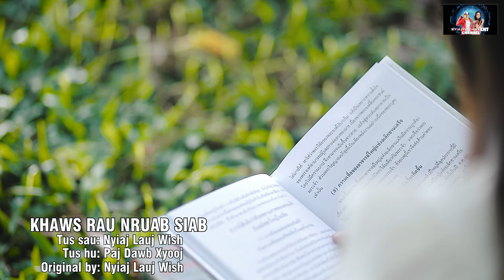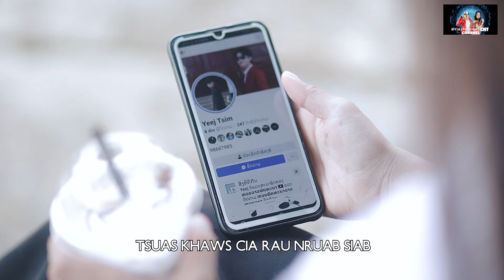Khaws rau nruab siab by: Paj Dawb Xyooj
Original song by: nyiajpajdawbent Channel